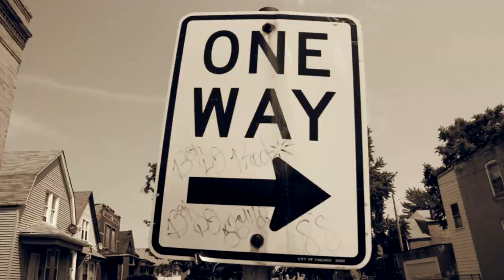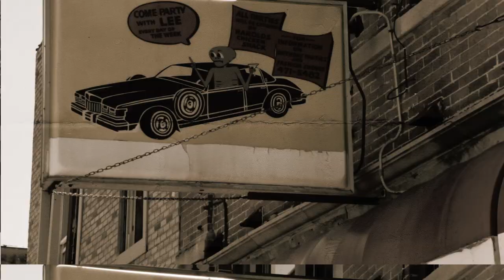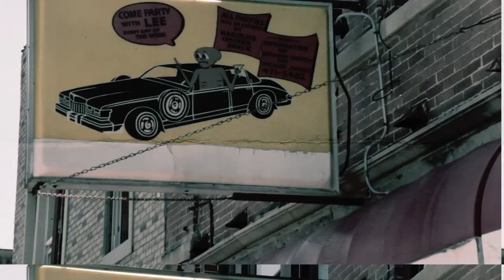GRIFFEN "Corner Boys (G-Mix)" feat Pavy, Bodi Deeder, Julio & J.R. Bang [Prod by Enrichment]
FACEMOB MUSIC presents the 4th visual from the acclaimed ASHLAND CHRONICLES 2 street album

Griffen enlists CGE's Bodi Deeder, SUH's Pavy and the Big Homie Julio Englewood to paint a mural over this Enrichment-produced block banger, "Corner Boys". Picasso could not have done it better. Welcome to Chicago.

Follow @PavyWorld @JulioEnglewood @BodiDeederCGE @JRBang @Griffen @Enrichment09 @BirdsEyeView33 @StayHumble @FaceMobChicago